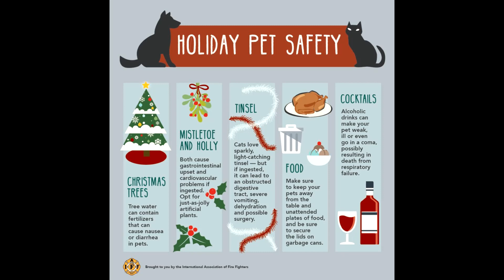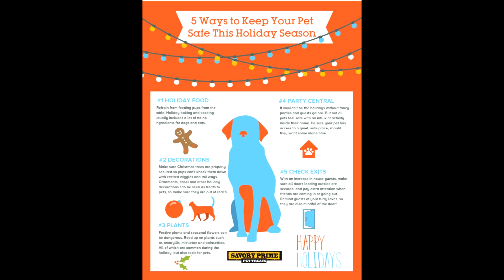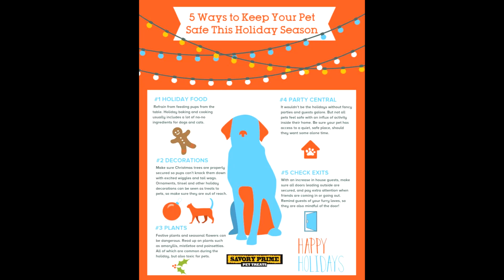Furbabies of YouTube Formal Christmas Party 2022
Those that participated are: Everyone is listed as they appear in the video.
Remy and the feral cats Louie, Lucy and Olivia
My Grandbaby Cats - Baby and Luna: @MrHappyRobot
Cari's kitties Sleeky and Angel - She doesn't make videos.

If you would like to help with feeding the feral colony. Thank you.

This is a family friendly channel please keep your comments nice and clean. Any comments not nice or clean will be deleted and blocked.

**Coppa Law Title 16 of the Code of Federal Regulations Section 312.2 provides this video is suitable for a broad audience, however it is not "made for kids under the age of 13"!! Therefore Remy, Lily and Momma too has chosen "not for kids" as their audience selection provided by YouTube! **